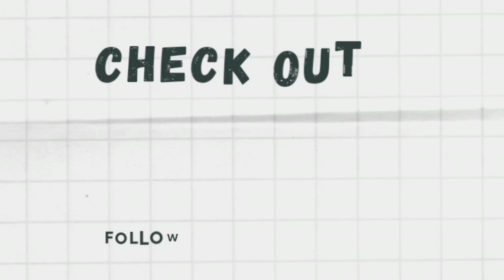Sakpan sa tag iya nag kabuang og dagan!🤣🤣